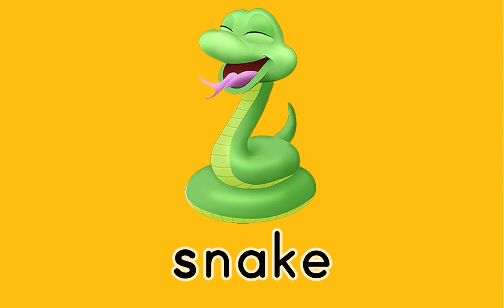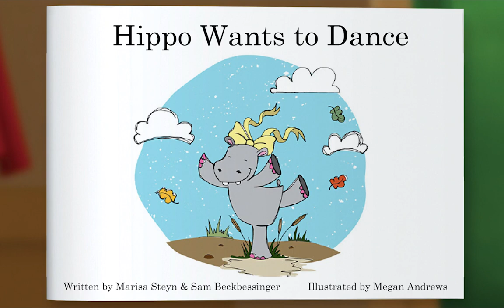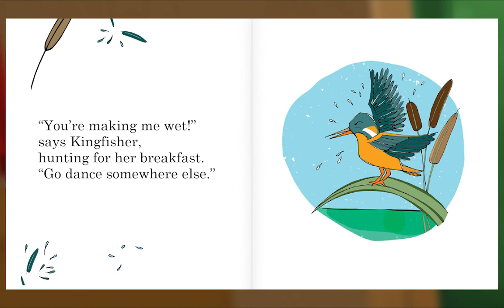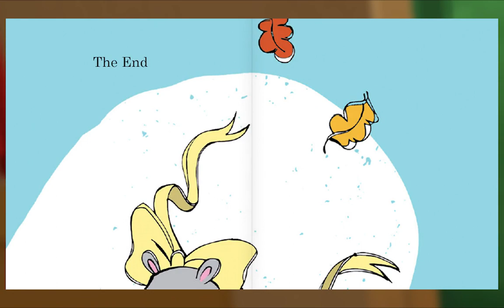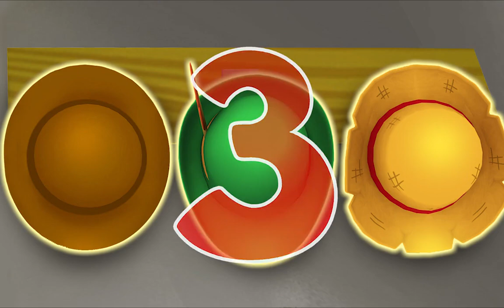Animal Island Learning Adventure (AILA) Preschool Learning System | Learning Session